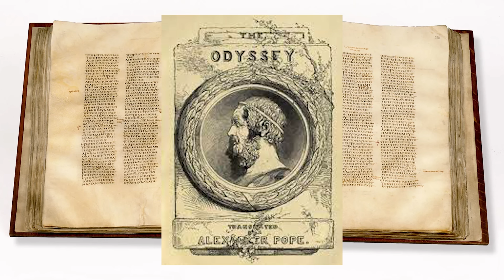Apologists Are DEAD WRONG About MacDonald's Work